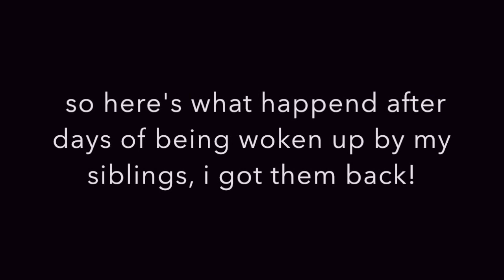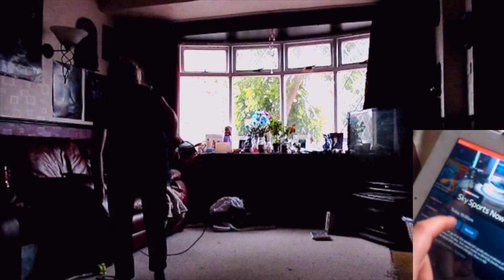Sky TV prank